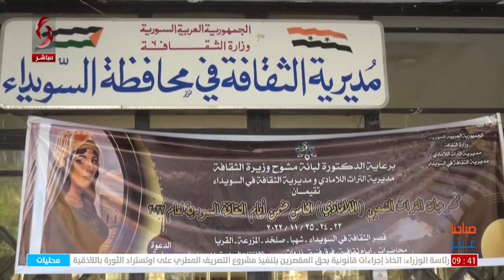السويداء | احتفالية ايام الثقافة السورية | تقرير شام حمدان